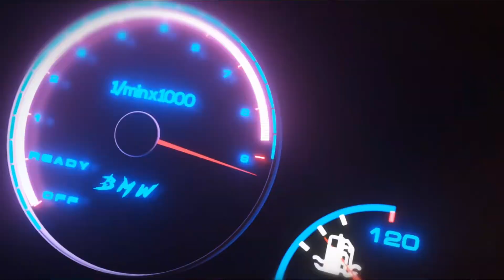Con SOLO 2 días de PERMISO de CONDUCIR llevo a mi ALUMNO a un PUERTO de MONTAÑA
El mayor reto de todos a los que he puesto a prueba a un alumno, Kevin acepta el desafío de conducir en un puerto de montaña con solo dos días de permiso de conducir , que tal lo hara??